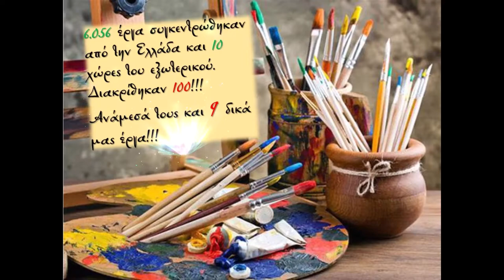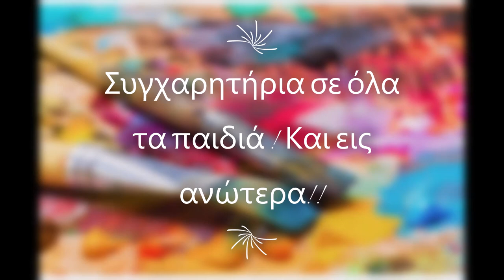Πανελλήνιος Διαγωνισμός Ζωγραφικής για τα 200 χρόνια από την Ελληνική Επανάσταση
Μεγάλη διάκριση των μαθητών της Ε’ τάξηςτου Δημοτικού Ηρακλείου "Η Ελληνική Παιδεία"  σε πανελλήνιο διαγωνισμό της Παιδικής Πινακοθήκης Ελλάδος για την επέτειο των 200 χρόνων από την Επανάσταση